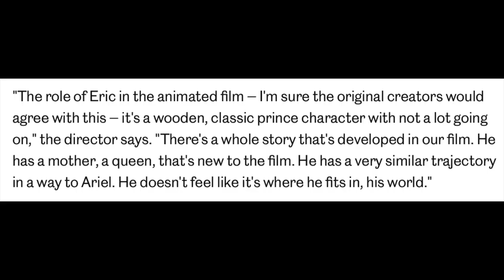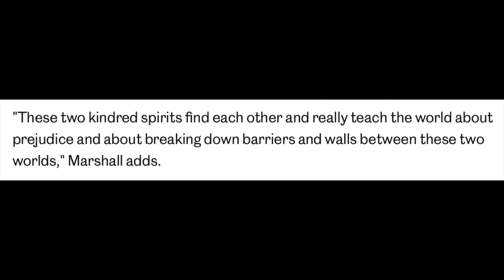The Little Mermaid Live-Action Remake | New Details about Prince Eric!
In this video I talk about the character changes for Prince Eric played by Jonah Hauer-King.  Hopefully my next video will be my trailer reaction!